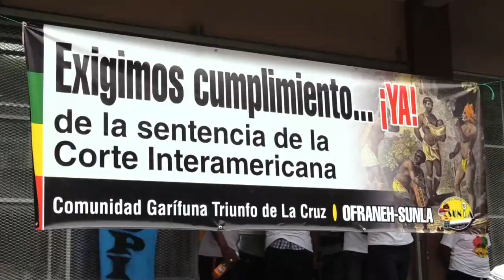Exigen en Honduras investigar desaparición de 5 afrodescendientes hace 2 años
La etnia negra de Honduras exigió este martes la investigación sobre la desaparición de cinco de sus miembros registrada el 18 de julio de 2020 en la comunidad de Triunfo de la Cruz, en el Caribe del país centroamericano.

¡Visítenos!